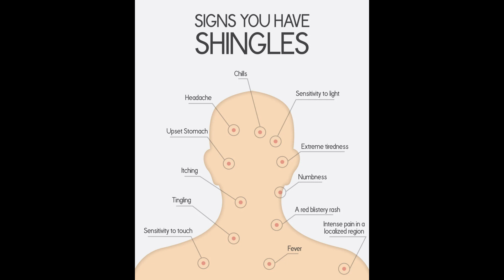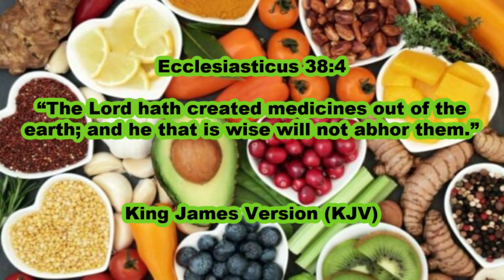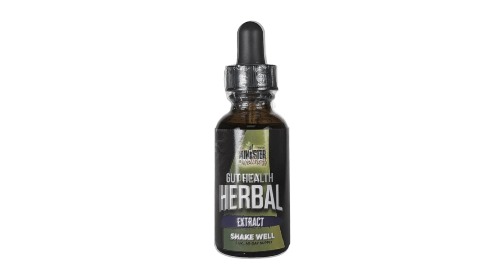Biblical Health Solutions For SHINGLES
The Minister Of Wellness Nathaniel Jordan Health News Segment: Biblical Health Solutions For SHINGLES
March 18th, 2023 FREE Community Health Fair & Seminar IN-PERSON RSVP
March 18th, 2023 FREE Community Health Fair & Seminar Livestream PPV
The EXACT PARASITE KILLER DETOX Package The Minister Of Wellness Recommends!!! use the code BLACKHEALTH
USING THE POWER OF THE WORD OF GOD TO OVERCOME ADDICTION